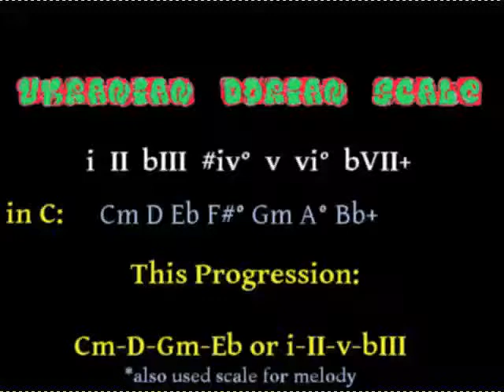Ukrainian Dorian Scale...[i-II-bIII-iv°-v-vi°-bVII+]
One of the more unusual sounding pieces made during my absence.
Used the 4 pleasant sounding chords for the background and the entire scale for the melody.